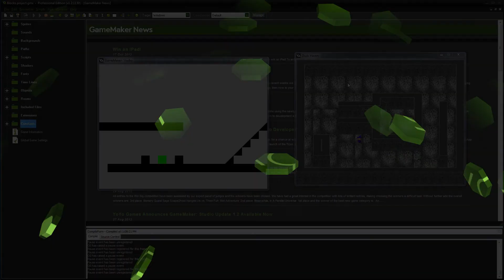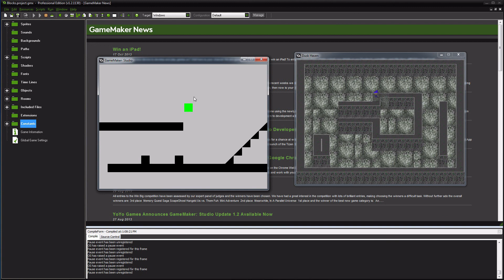Gamemaker Tutorials: An Introduction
If you are like me, you have searched for tutorials all over the internet. And when you find something on what you want it is about 20 minutes of things you were not looking for and 2 minutes of what you wanted.

I plan to fix this.
My tutorials are strictly on topic. There is a fast overview to get people that quickly understand things moving along and started and then each section is gone into deeper detail.